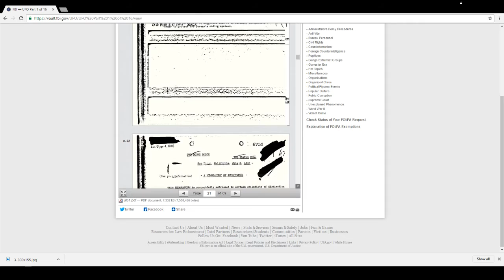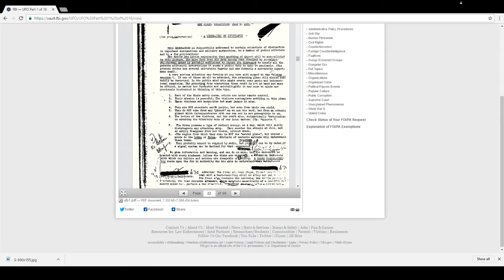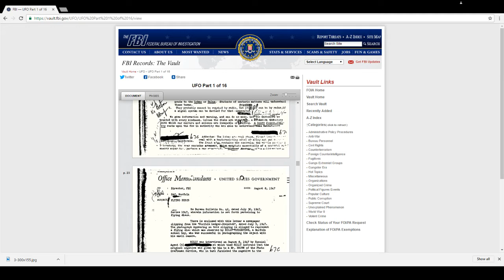The Midnight Ocean with Guest Brooks Agnew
Join The Midnight Ocean as we talk with Brook Agnew about time travel and his new series of books.

Brooks Agnew grew up in Pasadena, California hanging around JPL and Cal Tech. He
entered the Air Force in 1973, where he graduated top in his class in electronics
engineering. He received his bachelor’s in Chemistry from Tennessee Technological
University with honors. He is a multi-patented engineer in energy, technology, and
chemistry. He is a Certified Quality Engineer, a SixSigma Master Black Belt, and a
member of the Society of Automotive Engineering. He is also a 7-time Amazon best-
selling author and a world-renowned lecturer.

He is currently the CEO of an independent electric vehicle manufacturer in North
Carolina and the host of X-Squared Radio for more than 12 years and now appearing
each Sunday evening at 8PM ET on the Truth Frequency Radio Network.